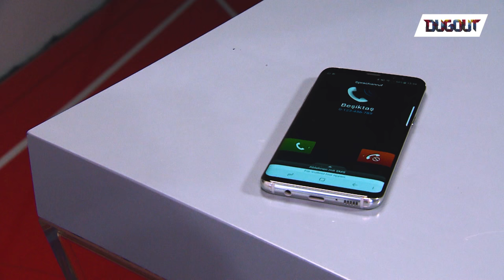Negredo ve Pepe’nin Lewandowski ile yaptığı o telefon görüşmesi!